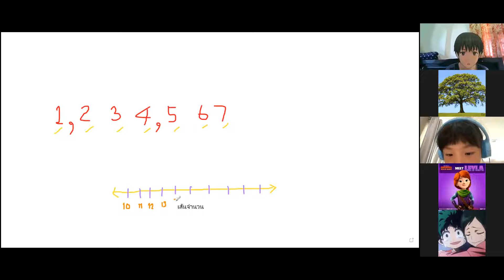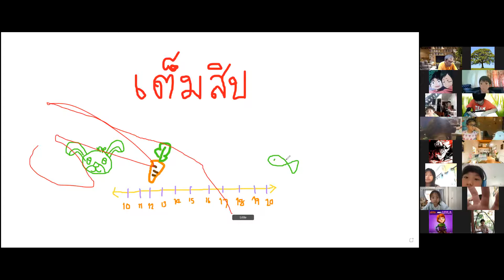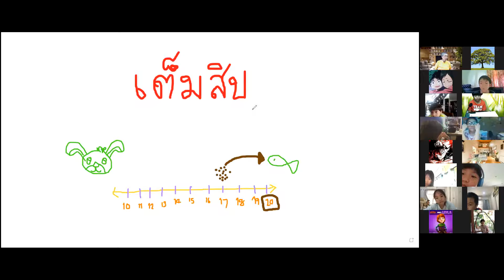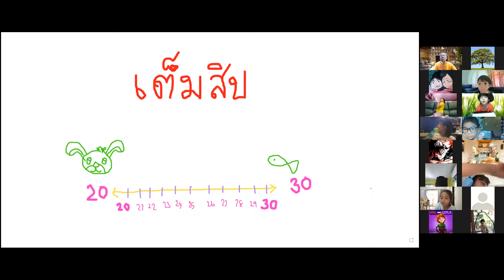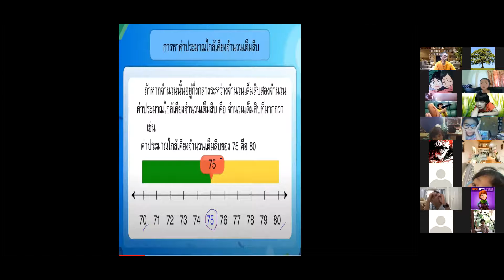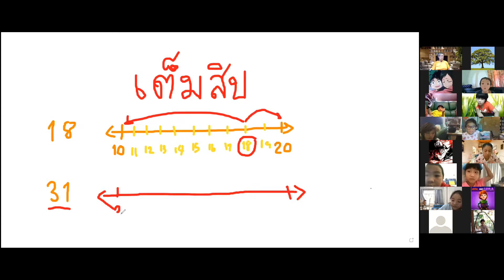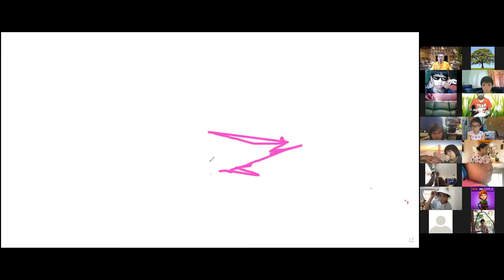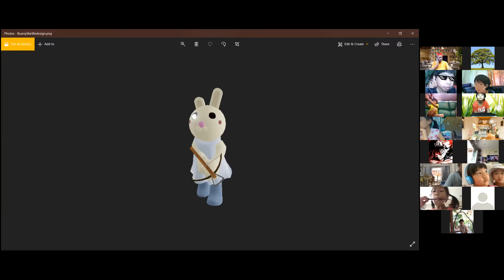ครูลูกศร คณิตศาสตร์ เรื่อง ค่าประมาณ ครั้งที่ 2